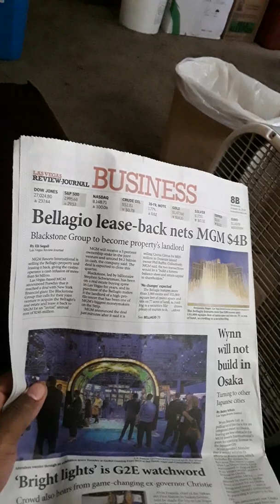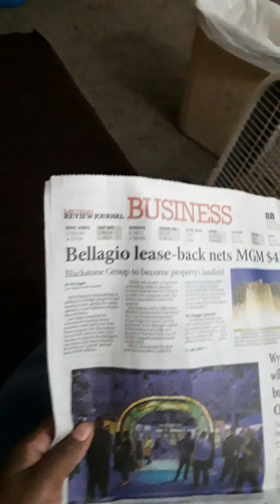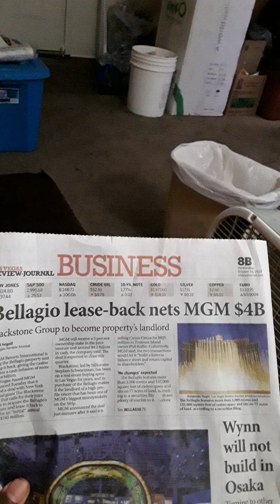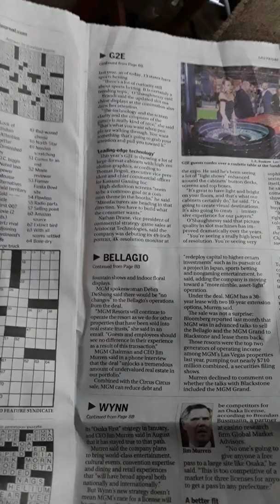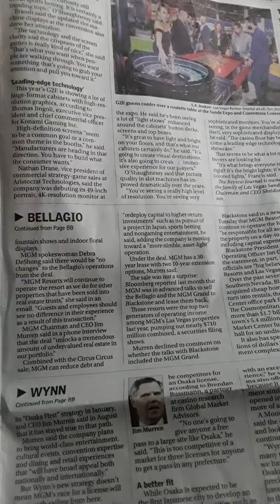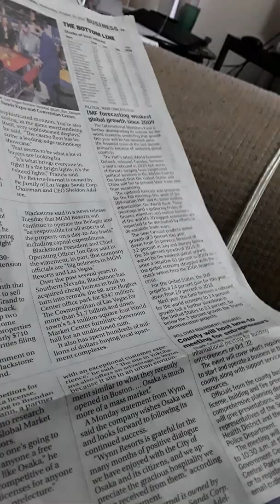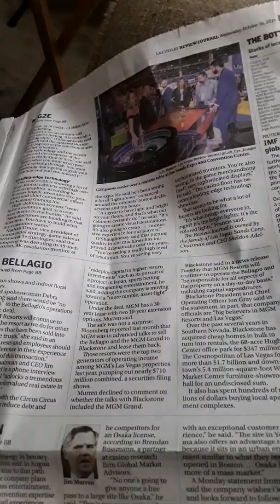MGM is selling the Bellagio for about more than 4 Billion Dollars to Blackstone Group!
Blackstone is leasing back the Bellagio to the MGM Resorts International!